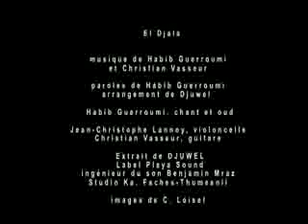Djuwel - El Djala